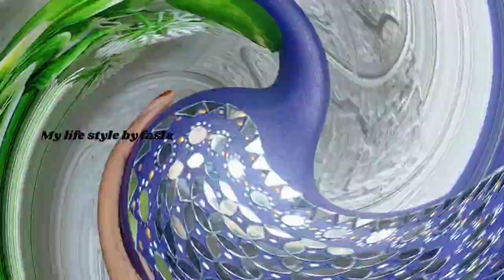*VERY UNIQUE &ATTRACTIVE MIRROR BOTTLEART |BEAUTIFUL MIRROR WORK ON BOTTLE |BOTTLE DECOR/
Materials used
❤️bottle
❤️White acrylic paint
❤️flat brush
❤️sponge brush
❤️mauve color
❤️mirror pieces
❤️dotting tool❤️
❤️Pearl metallic gold

very simple bottleart
bottleart
easy bottle painting
bottle decoration
bottleart easy
my life style byvfasla
mirrorbottleart
mirrorbottleart easy
mirror work on bottle
bottle art ideas
bottle design ideas
bottle decorated
home decor
Caesar bittle art